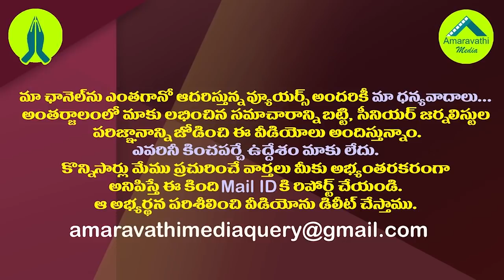జగన్ కొత్త రాజకీయం..శ్రీకాకుళమే నిదర్శనం| YS Jagan Is Forming A New Team For The Upcoming Elections